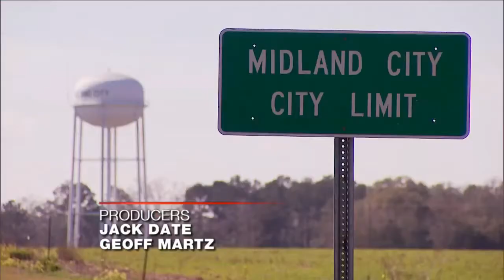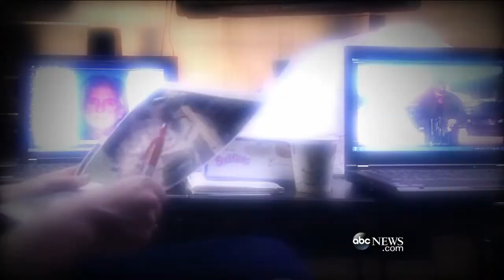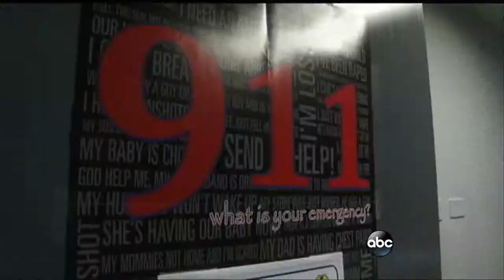The Bunker Tapes Alabama Hostage Standoff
Part 1: Shocking new audio conveys the chaos when Jimmy Lee Dykes snatched a boy off a bus.